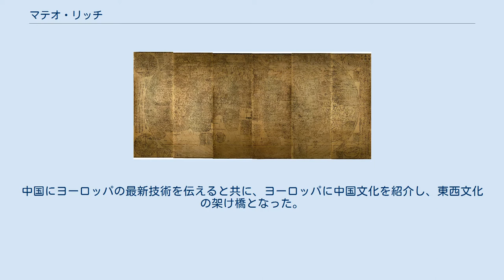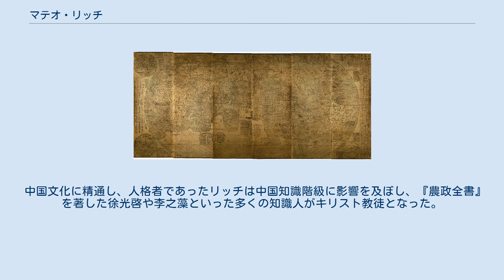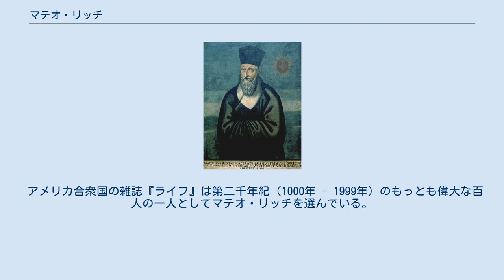マテオ・リッチ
マテオ・リッチ像 『坤輿万国全図』 『幾何原本』に描かれたリッチ（左）と徐光啓 マテオ・リッチ（イタリア語: Matteo Ricci、 1552年10月6日 - 1610年5月11日）は、イタリア人イエズス会員・カトリック教会の司祭。
中国名は利瑪竇（拼音: Lì Mǎdòu り まとう）。
フランシスコ・ザビエルの夢見た中国宣教に苦労のすえ成功し、明朝宮廷において活躍した。
中国にヨーロッパの最新技術を伝えると共に、ヨーロッパに中国文化を紹介し、東西文化の架け橋となった。
 イタリアのマチェラータ出身のリッチは、イエズス会に入会後インドでの宣教を志して1578年にゴアに派遣された。
その後、マカオに滞在していた東インド管区巡察師アレッサンドロ・ヴァリニャーノの招きに応じて1582年に同地へ赴き、すでに同任務のため研究を始めていたミケーレ・ルッジェーリとともにマカオで中国語と中国文化の研究を行った。
 中国南部の都市を転々としながら、ヴァリニャーノの示した適応政策（アジア人を野蛮人と見てヨーロッパ式を押し付けるのでなく現地の文化を尊重するという姿勢）にしたがって中国の儒者の服を着て中国式の生活をして中国文化の研究に励んだ。
やがて彼の学識、特に科学知識が有名になるにしたがって、徐々に入門者が増え、1598年についに北京にたどりついたが、豊臣秀吉の朝鮮出兵のあおりを受けて南京へ移り、1601年に再び北京入りして高級官吏の紹介を受けて万暦帝の宮廷に入ることに成功した。
リッチは順応政策を実践し、中国名を利瑪竇（りまとう）と名乗り、ラテン語デウス（神）の漢語訳として「天主」を用いた。
リッチの考えでは、中国の伝統的な用語である「天」や「上帝」は、キリスト教の観念と一致するものだった。
また、キリスト教を真に中国文化と適応させるため、中国人の祖先崇拝の習慣を受け入れた（これが後に典礼論争として論議を生み、結果的に中国におけるキリスト教の禁止にいたることになる）。
 リッチは東西文化の架け橋となった。
中国で、キリスト教の教えを説いた『天主実義』（1595年）、世界地図である『坤輿万国全図』（1602年）、ユークリッド幾何学の漢文訳である『幾何原本』（1607年）などを刊行し、その文化に多大な影響を与えると同時に、中国文化をヨーロッパ社会へ好意的に紹介しつづけた。
当時、ヨーロッパの大学ではオラーレと呼ばれる口頭試問が主流であったが、リッチらの伝えた中国の科挙が筆記試験を普及させていく契機になったと考える向きもある。
また、『坤輿万国全図』が日本に伝わっていることからもわかるように、彼のもたらした新知識の多くは漢語に訳されたおかげで日本へも影響を与えることになった。
 中国文化に精通し、人格者であったリッチは中国知識階級に影響を及ぼし、『農政全書』を著した徐光啓や李之藻といった多くの知識人がキリスト教徒となった。
彼は1610年に北京で死去し、万暦帝によって阜成門外にその墓が作られた。
彼の業績と順応政策はアダム・シャール（湯若望）、フェルディナント・フェルビースト（南懐仁）、ジョアシャン・ブーヴェ（白進、白晋）ジャン・バティスト・レジス（雷孝思）、ジュゼッペ・カスティリオーネ（郎世寧）といった明・清の皇帝たちに仕えたイエズス会宣教師たちに引き継がれていく。
 アメリカ合衆国の雑誌『ライフ』は第二千年紀（1000年 - 1999年）のもっとも偉大な百人の一人としてマテオ・リッチを選んでいる。